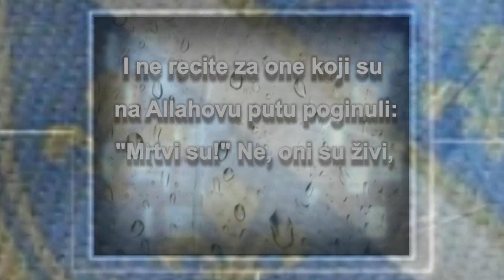Sjećanje na Rizaha Salkića - heroja iz Kamenice - Zvornik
Serijal emisija TV Podrinje pod nazivom "Heroji Podrinja" - u znak i sjećanje na one koji su dali svoje živote za domovinu Bosnu i Hercegovinu.